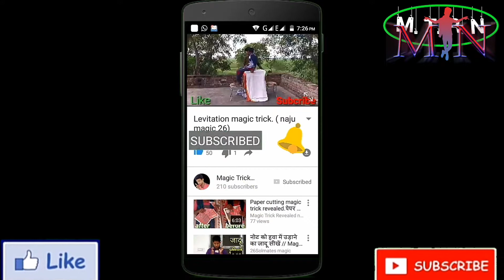कोयेन का अन्दर से गिलास गायब करना जादू सीखिये tutorial guruji.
इस वीडियो में गिलास गायब करने का जादू टोना सिखाया।अच्छा लाग़े तो like & shear करना, और subscribe करना इस channel को।कोयेन का अन्दर से गिलास गायब करना जादू सीखिये tutorial guruji, गुरुजी का जादू सीखे।टूटोरियल गुरुजी,जादू सिखने का तरीका।बंगाल का जादू कैसे सीखे।जादू का कम किया हे,जादू कैसे करे, jadu tona video,Bangal ka jadugar jadu sikhiye,black magic tutorial,teaching magic,magic guru,kala jadu ka tutorial,magic trick revealed,master magician magic tutorial,official magic channel.